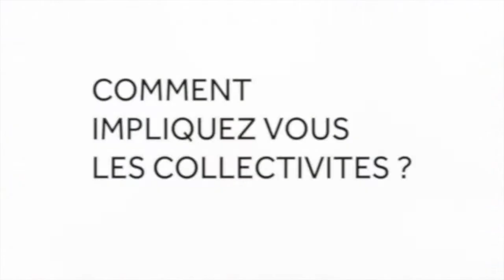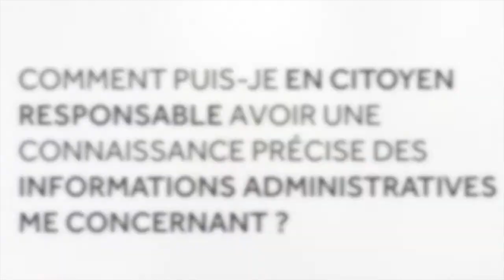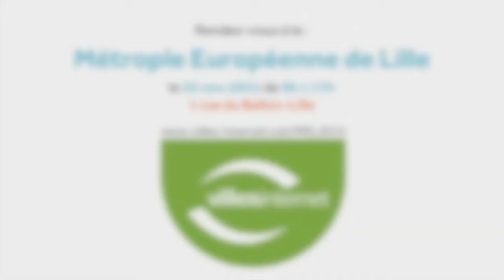Assises MEL Guillaume BLOT Interview SGMAP